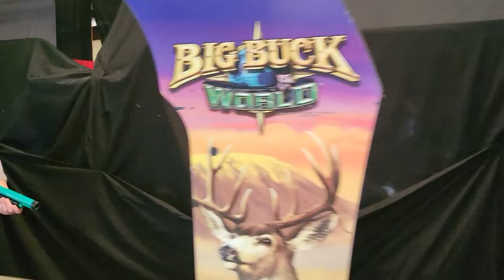Big Buck Hunter Safari LCD Shooter Lot #28 in our 2022 Christmas Auction BidderBros.com